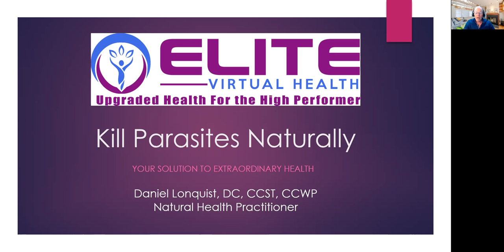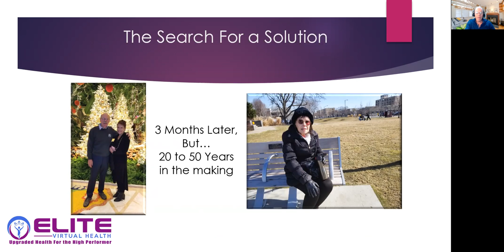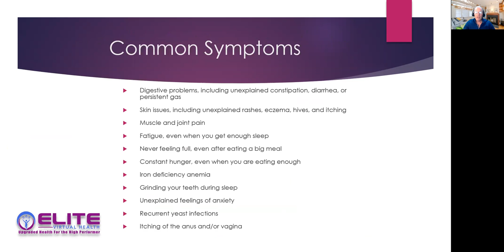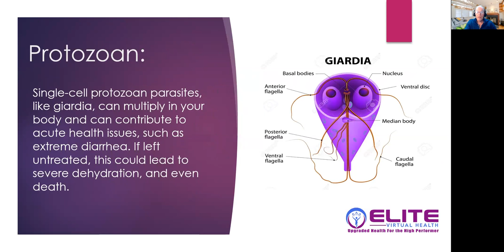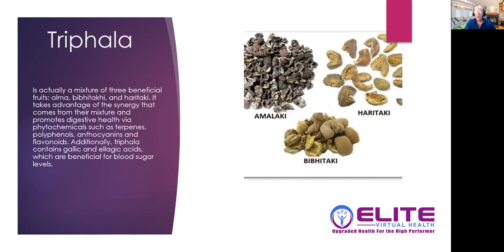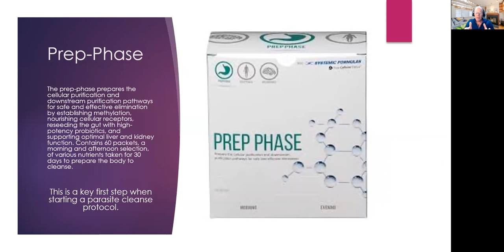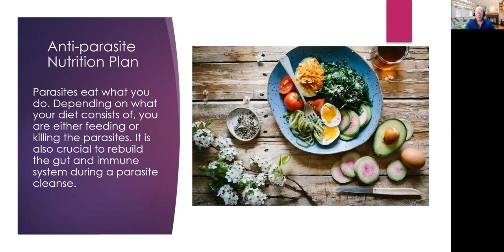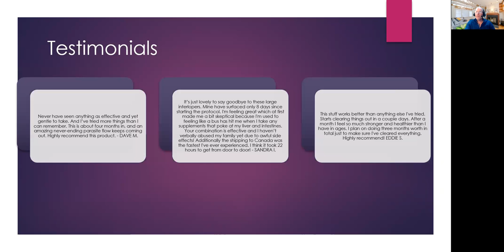How To Kill Parasites Naturally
Whether you are healthy or sick, it doesn’t make a difference when it comes to parasites. In recent medical studies, it has been estimated that 85% of the North American population has at least 1 or more parasites living in their bodies.
Here is a list of the most common symptoms associated with parasites:

You have unexplained constipation, diarrhea, gas, or other symptoms of IBS.
You traveled internationally and remember getting traveler’s diarrhea while abroad.
You have a history of food poisoning and your digestion has not been the same since.
You have trouble falling asleep, or you wake up multiple times during the night.
You get skin irritations or unexplained rashes, hives, rosacea or eczema.
You grind your teeth in your sleep.
You have pain or aching in your muscles or joints.
You experience fatigue, exhaustion, depression, or frequent feelings of apathy.
You never feel satisfied or full after your meals.
You’ve been diagnosed with iron-deficiency anemia.
This talk will let you know if Parasites may be the cause and how you can get rid of them safely!